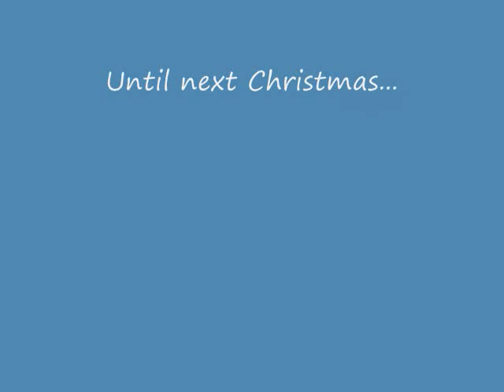Christmas Town at Busch Gardens